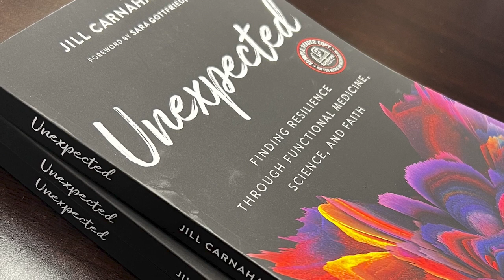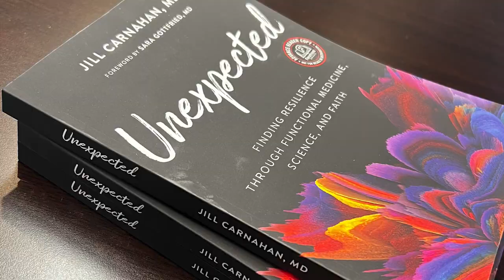144: Dr. Jill Carnahan interviews Steve Stavs from Made To Thrive on The Future of Health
In this fascinating interview, Dr. Jill Carnahan, a functional medicine expert and integrative health practitioner, sits down with Steve Stavs from Made to Thrive to discuss the future of health. With a deep understanding of the human mind and a wealth of experience in exciting his audiences to transform, Steve Stavs shares his insights on how we can take a more holistic approach to health optimization.

Key Points
1 - how to Biohack your neurotransmitters, feel better and get more done
2 - why finding your purpose and meaning drive success in habits and health changes
3 - tips and tricks from Steve and Dr. Jill about their favorite ways to Thrive and upgrade health.

Related Products

Steve Stavs brings a dynamic energy with him as a born motivator who comes alive when he steps into spaces where he can share the wealth of knowledge and information he embodies in the industry of health optimisation. With an undergraduate degree in Science, together with Certifications in Functional Medicine and Chinese Medicine, Steve combines many disciplines of medicine to offer clients a bespoke master plan. This has led to thousands testifying to his transformative process over the last 24 years.

He has spoken to a wide variety of audiences in 8 countries from hosting Corporate Wellness sessions, to lecturing over 10 000 medical professionals worldwide. Steve has also been featured on national radio and on numerous local and international health media platforms.

He founded "Made To Thrive" which is a community that inspires others to take action to live a life of thriving through knowledge that empowers and uplifts.

This is accomplished through Keynote speaking, personal and corporate health optimisation packages, as well as his podcast, The Made To Thrive Show and varies social channels.